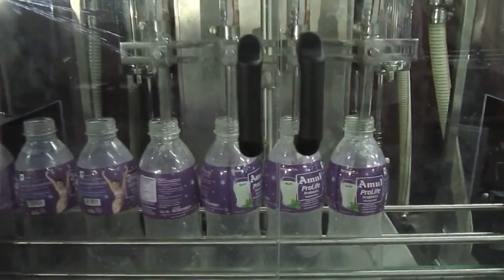Butter Milk Filling Machine | Probiotic Filling Machine | Spheretech Packaging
Welcome to Spheretech Packaging India Pvt. Ltd. channel,

About Us :

Incorporated in 2003,
Spheretech Packaging India Pvt. Ltd. are manufacturer, supplier, trader, and exporter of Liquid Packaging Machines catering to the dairy, water, oil, liquid food, and beverage industries.

First company in India to introduce true volume setting concept on PLC panel for liquid filling machines suitable for oil Industries.